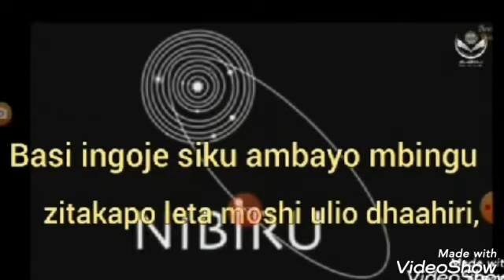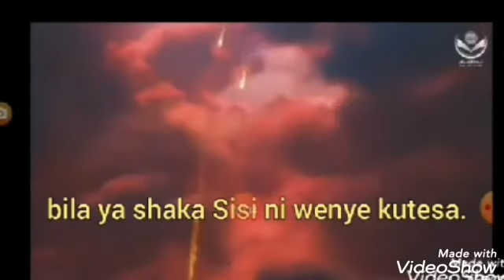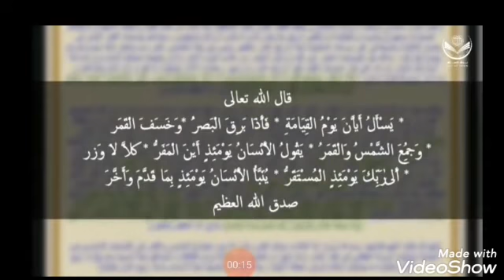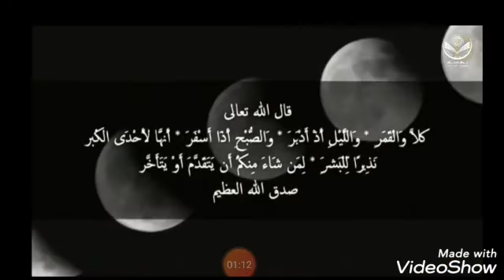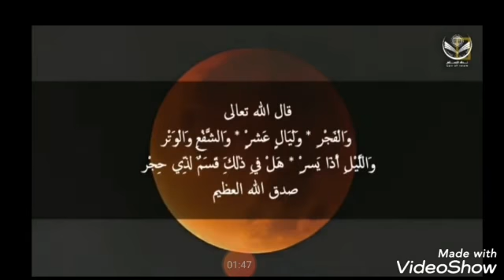Ukweli kuhusu NIBIRU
ukweli kuhusu NIBIRU altariq alnajmu althqib